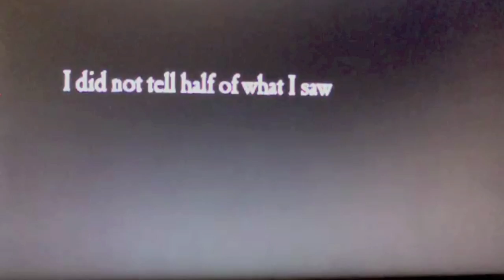Uncharted 2 - Walkthrough Trailer!!!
I have not uploaded videos for a long while and many of you, I am pretty sure, gave up thinking I will never upload any videos ever again.  Well, don't fret because I have more videos for you. Uncharted 2 is one of my favorite games and I can't wait for the next game, which is Uncharted 3. But in the meantime I will make your summer worth your while. If anyone is interested in Uncharted 3, but haven't played Uncharted 2, then this video might give you a reason why to buy it before November. For those who already played Uncharted 2, but need a reason to go back to it, then this video might also be for you. Enjoy!!!